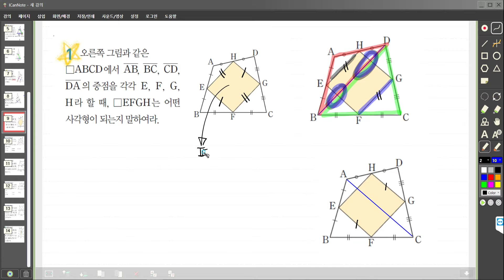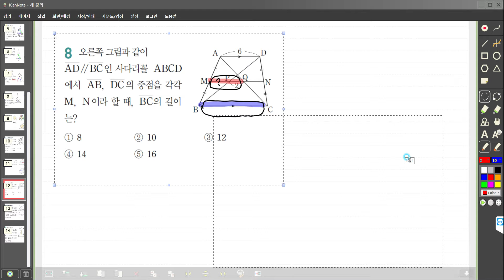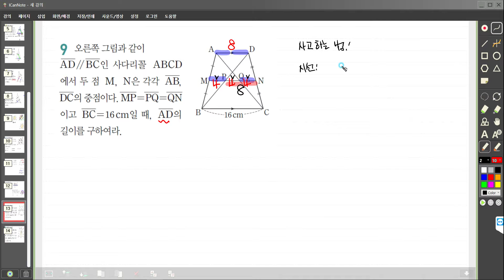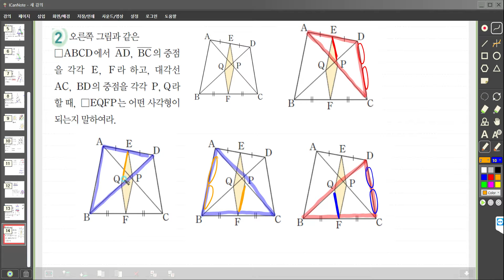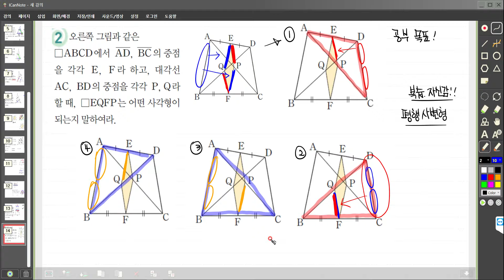잡음 중2학년2학기 중점연결정리 사각형에적용 유형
노이즈가 존재합니다. 참고하시고 들어주세요^^